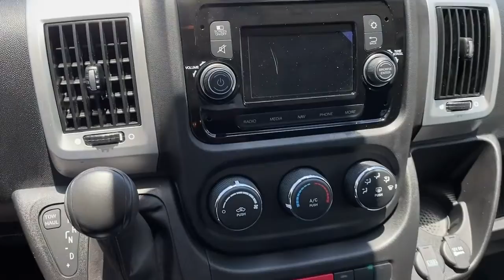2021 Ram ProMaster Cargo Van St. Augustine, Palm Coast, Jacksonville, Daytona Beach, Gainesville, FL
Bright White Clearcoat Used 2021 Ram ProMaster Cargo Van available in St. Augustine, Florida at Nissan of St. Augustine. Servicing the Palm Coast, Jacksonville, Daytona Beach, Gainesville, FL area.
2021 Ram ProMaster Cargo Van High Roof - Stock#: CL588017 - VIN#: 3C6MRVJG0ME588017

RADIO: UCONNECT 3 NAV W/5 DISPLAY -inc: GPS Navigation GPS Antenna Input,BRIGHT WHITE CLEARCOAT,REAR HINGED DOORS W/FIXED GLASS -inc: Deep Tint Sunscreen Glass,MOPAR CARPET FLOOR MAT FRONT WALK THRU,PREMIUM APPEARANCE GROUP -inc: Front Fog Lamps Chrome Front Grille,FULL SPEED FWD COLLISION WARN PLUS,DAYTIME RUNNING HEADLAMPS,CONVENIENCE GROUP -inc: Locking Glove Box Shelf Above Roof Trim Underseat Storage Tray Ambient LED Interior Lighting Front Fog Lamps Cargo Net,BLACK CLOTH BUCKET SEATS,SIRIUSXM SATELLITE RADIO -inc: SiriusXM Radio Service For More Info Call ,RV READY PREP PACKAGE -inc: Wheels: 16 x 6.0 Aluminum Auxiliary Switches Convenience Group Locking Glove Box Shelf Above Roof Trim Underseat Storage Tray Ambient LED Interior Lighting Front Fog Lamps Cargo Net Premium Appearance Group Chrome Front Grille Rear Heater - A/C Prep Package 220 Amp Alternator Class IV Receiver Hitch 7/4 pin wiring Passenger Swivel Seat MOPAR Trailer Tow Group MOPAR 7 & 4 Pin Wiring Harness MOPAR Accessory Hitch Receiver Driver Swivel Seat,WHEELS: 16 X 6.0 ALUMINUM,TRANSMISSION: 6-SPEED AUTOMATIC 62TE (STD),FRONT FOG LAMPS,DRIVER SWIVEL SEAT,INSTRUMENT PANEL BRIGHT BEZELS,TIRE SEALANT & AIR COMPRESSOR,TIRES: LT225/75R16E BSW ALL SEASON (STD),DELETE SIDE BADGING,DELETE REAR BADGING,REAR HEATER - A/C PREP PACKAGE,LEATHER WRAPPED STEERING WHEEL,SPEED CONTROL,REAR WINDOW DEFROSTER,DIGITAL REARVIEW MIRROR W/AUTODIM,220 AMP ALTERNATOR,BLIND SPOT & CROSS PATH DETECTION,AUXILIARY SWITCHES,12V REAR AUXILIARY POWER OUTLET,ENGINE: 3.6L V6 24V VVT (STD),POWER FOLDING/HEATED MIRRORS,PREMIUM HEAVY DUTY SUSPENSION -inc: Rear Heavy Duty Stabilizer Bar,FRONT LICENSE PLATE BRACKET,PASSENGER SWIVEL SEAT,CLASS IV RECEIVER HITCH -inc: 7/4 pin wiring,SPARE TIRE DELETE -inc: Tire Sealant & Air Compressor,PARKSENSE REAR PARK ASSIST SYSTEM,QUICK